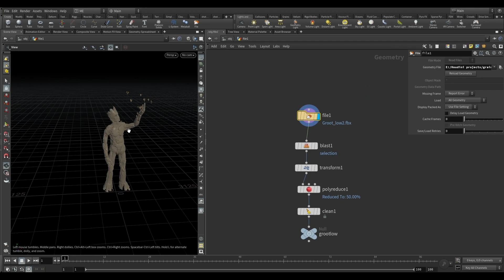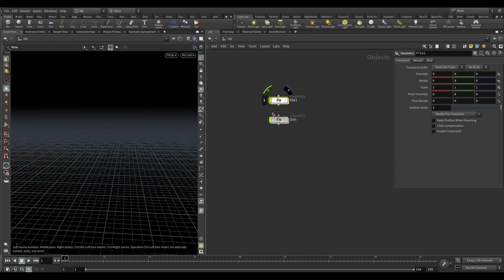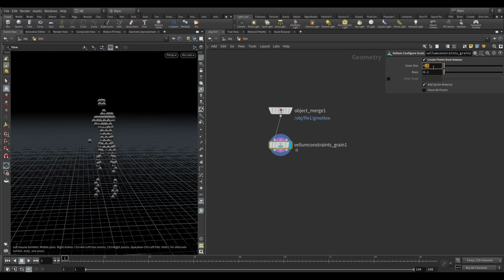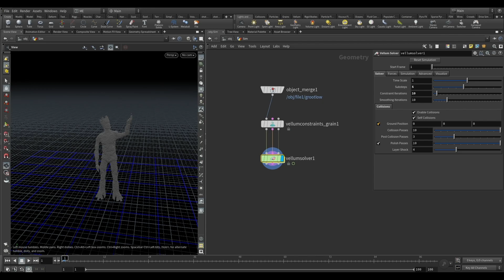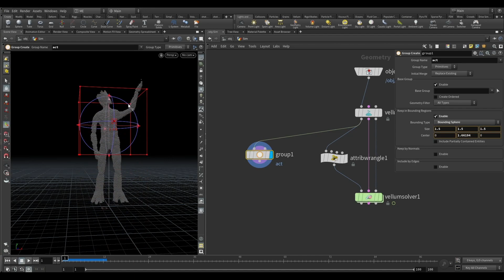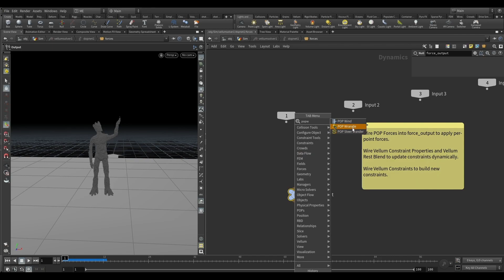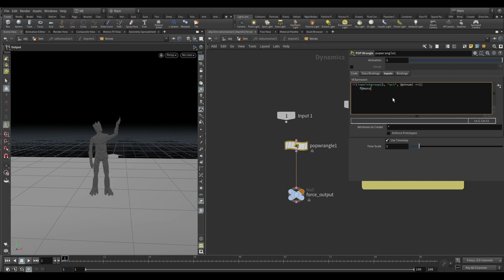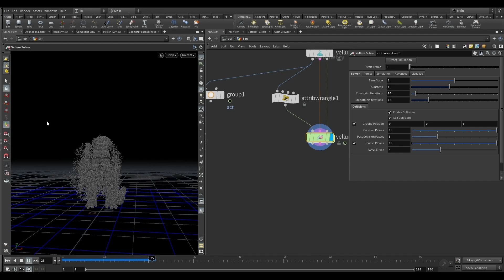Vellum Grains in Houdini | Houdini Tutorial | + Project File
Hello, this is a basic vellum grain setup and uses some conditions like activation in the vellum solver. Hope you like it.